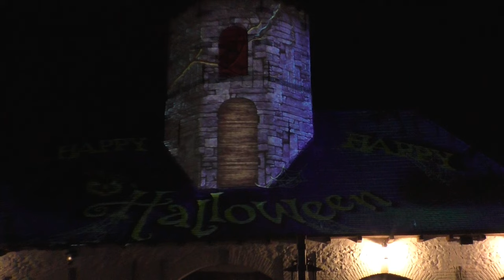Pairi Daiza, Halloween 2024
Tijdens de herfst van 2024 transformeerde Pairi Daiza zichzelf weer in hét Halloween-park bij uitstek voor wie wilt genieten van dieren... en van de macabere Halloweensfeer. Met openingsuren van 10 tot 22u is er ook geen enkel gebrek aan sfeervolle plaatjes in het donker.

Het park is zo een dagje uit voor iedereen... en vult dit aan met decors, acteurs en indrukwekkende projecties. Ook dit jaar weer een aanrader!